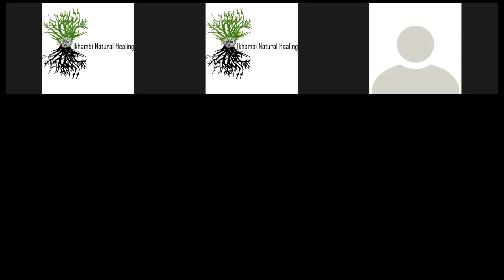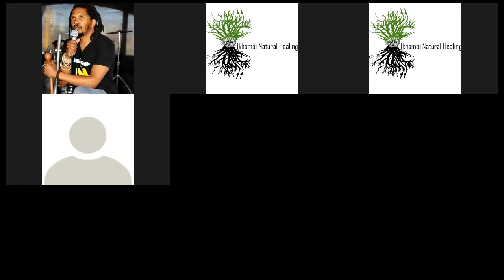IN Healing Session 1: Sekhmet Round Table Conversation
Hosted By: Nelly Nkosi, Menzi Maseko, Nelisiwe Xaba

Ikhambi Natural Healing